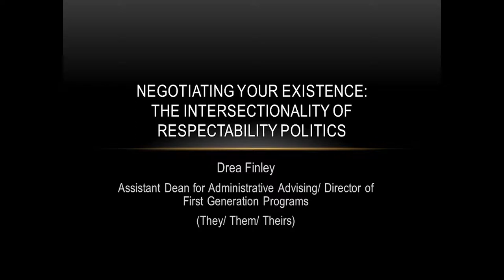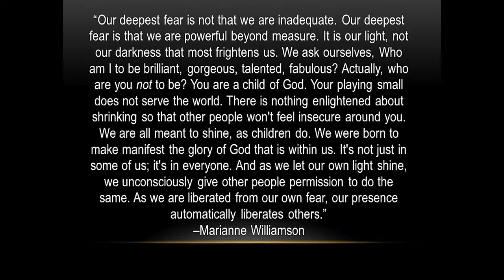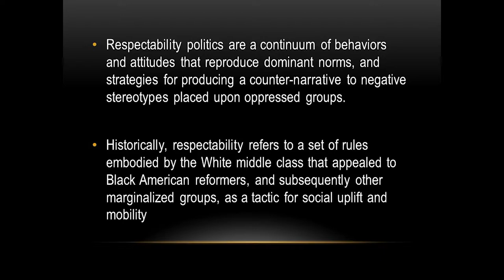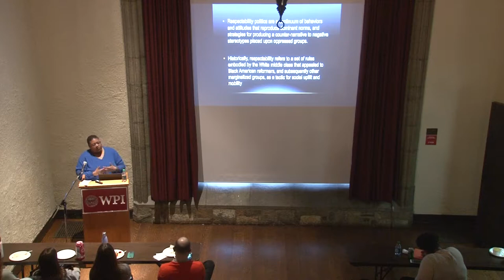Negotiating Your Existence: The Intersectionality of Respectability Politics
Great Minds, Brave Spaces
Drea Finley from Colgate University

Drea Finley is a black, feminist scholar and activist born and raised in Buffalo, New York. Drea graduated with a dual degree in Sociology and honors in Women’s Studies from Colgate University in 2013. Currently, Drea serves as an Administrative Dean for administrative advising and Director of First Generation programs at Colgate University and is in the process of completing their master’s degree in Cultural Foundations of Education at Syracuse University. Drea lives their life as an openly proud Black, queer, differently- abled, woman who focuses on holistic interpretations of healing justice and radical activism. As a deep intellectual, Drea works to interrogate systems of oppression through community organizing and higher education platforms.
In this workshop, Drea investigates what it means to navigate respectability politics within higher education. Finley specifically looks at how respectability politics are a continuum of behaviors and attitudes that reproduce dominant norms and how those norms play out on certain bodies within higher education. Respectability politics depends on acceptably performing gender, race, class and other identities in order to maintain social, professional, academic and economic capital. So this begs the question of change. Is true resistance, change, inclusion and social justice possible within Higher Education if we are all subject and bound to these politics?